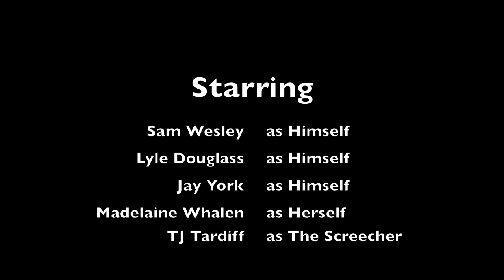Film Final Basin